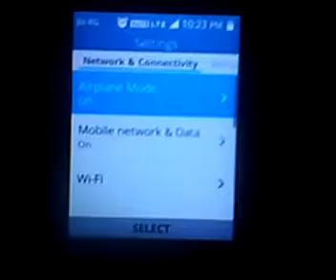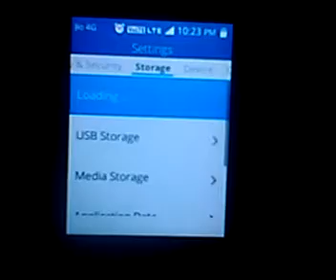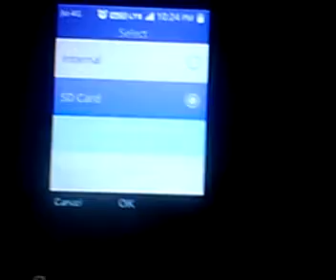How to save download files in sd card in jio phone in telugu in 2020 | telugu tech supraj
I am upload all videos daily evening 5:00 pm. You have any doubts please comment me, i wil deffinately replayed that. You have any tech video comment, i upload your comment video. Thank you friends. please Like my page friends.